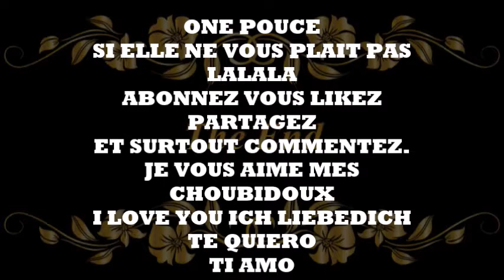My look book septembre 2018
My look book  je porte les robes en general avec un legging
Robe noir et blanche  H&M